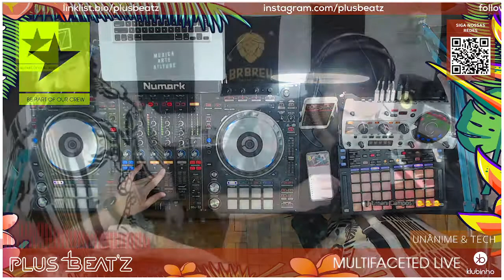Multifaceted Live #63 by Plus Beat'Z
Hoje é dia de Radio Show aqui na Multifaceted Live aqui no nosso canal do YouTube, e também pelo MixCloud!

Bora Groovear no nosso Radio Show 😎

🔔 Ligue as notificações para não perder os próximos vídeos 🔔

[ Tracklist ]
00:00:00 Plus Beat'Z - Time to High
00:05:55 Plus Beat'Z - Margin
00:11:32 Plus Beat'Z & Kevin Alesi - I Don't Feel
00:16:30 Glamour Hammer - Sereia da Selva (Joos (CH) Remix) [Icons Creating Evil Art]
00:20:15 Tom Staar & Trace - East Soul (Kryder Extended Remix) [SPINNIN]
00:25:23 Ralf & Elleyet - Ralf & Elleyet - Luchadora (Extended Mix)
00:28:41 Frank Nitty & Funkagenda featuring Varnell Hill – Maully (Extended Mix) [Sosumi Records]
00:32:11 Moday - Drive [Sorta Kinda Music]
00:34:20 LUCATI - Back 2 A Time (Extended Mix) [Sink or Swim]
00:37:50 Rob Cappadonna - Timer [Latitud 62 Records]
00:40:54 Alex Preston - Lots Of Soulful Vocals (Extended Mix) [ANOTHER RHYTHM]
00:46:00 ROMBE4T & Plus Beat'Z - Clap Your Hands
00:50:00 Caio Cenci & Plus Beat'Z - Gimme The Sunshine
00:57:24 JUMP - FUNKATARIUM  (TENACIOUS REMIX) [MADE IN SPACE RECORDS]
01:03:00 Elternhouse - Dad, Best Part [We Are Freaks]
01:07:12 Amy Lauren & Blank Sense -  Switch (Extended Mix) [Force of Habit]
01:11:15 Manston & Simms - Sunshine (Extended Mix) [PERFECT HAVOC]
01:15:40 Joe Smooth - Promised Land (Jac&Hutch Remix Remastered) [Revoke]
01:21:10 Cloverdale - Watch That Tongue (Extended Mix) [Vibrancy]
01:24:21 Dennis Cartier, Aurelios, Diego Antoine ft. Dutore - Voy A Bailar (Extended Mix) [FOUND FREQUENCIES]
01:26:45 4 Strings - Take Me Away (Mr. Sid & George Z Remix)
01:30:07 Rag - La Vida (Extended Mix) [DARKLIGHT REC]
01:32:30 Dots Per Inch - Noize (Extended Mix)
01:36:08 Audrius Bass - Jewel [Progressive Vibes Light]
01:41:37 Elternhouse - Vibe Haus [We Are Freaks]
01:46:36 Nico Heinz, Max Kuhn, Fabio De Magistris - So Sexy (Extended)
01:49:50 Ryan Gallagher - Free At Last (Extended Mix) [Intrinsic Music]
01:54:53 Gianni Ruocco, Le Roi Carmona - Quarantine tarantino [Automation Nation]